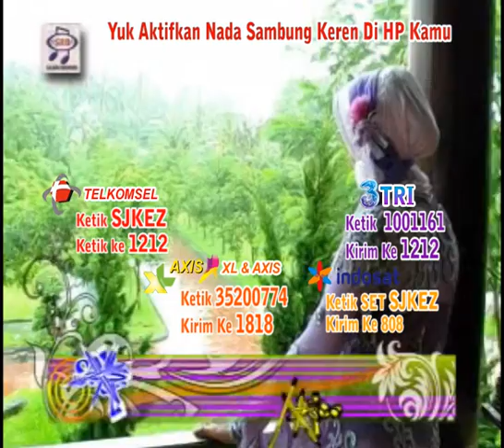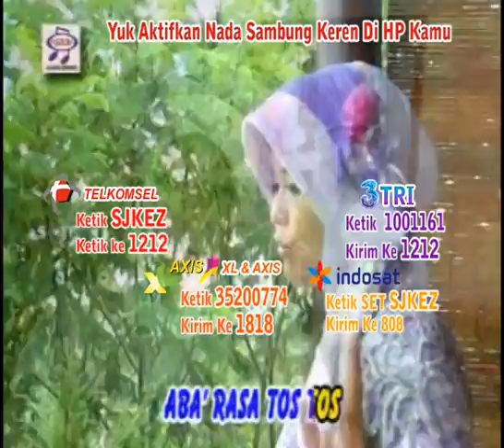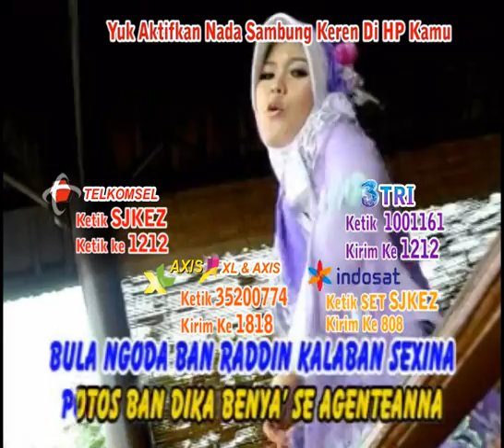Yessy Kurnia - Sajen Koros | Dangdut [OFFICIAL]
Album : Gambus Madura
Artis : Yessy Kurnia
Produksi : Sandi Records
Yuk Aktifkan Nada Sambung Keren Di Hp Kamu
Telkomsel : Ketik SJKEZ Kirim Ke 1212
Indosat : Ketik SET SJKEZ Kirim Ke 808
XL&AXIS : Ketik 35200774  Kirim Ke 1818
3 TRI : Ketik 1001161 Kirim Ke 1212